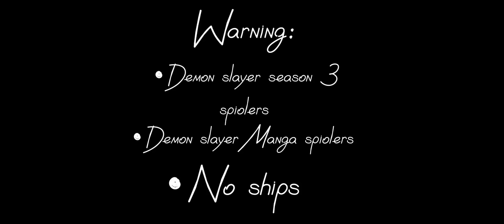Sengoku Era Hashiras React To Tanjiro and Nezuko(complete version)